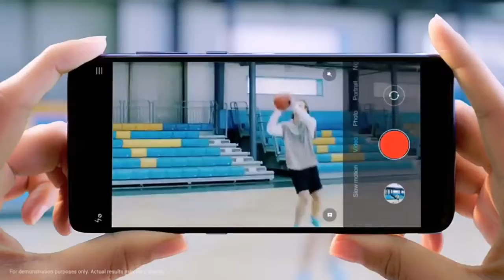Redmi K20 Pro - Flagship Killer, Pop Up Selfie, K20 Price and Launch Date in India | Xiaomi K20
RedmiRedmi K20 Pro - Flagship Killer Mobile, Pop Up Selfie, K20 Price and Launch Date in India | Xiaomi K20

TOPICS COVERED:-

Xiaomi Redmi K20 Pro, Redmi K20 Pro Flagship Killer, Redmi K20 Pro flagship, Redmi K20 Price in India, Redmi K20 Pro May 2019, Redmi K20 Pro Launch Event, Redmi K20 camera, Redmi K20 Pro Price and cost in india, Redmi K20 Pro kab launch hoga, 2019 mei kaunsa phone best hai, 2019 Upcoming mobile phones, Redmi K20 Pro Launch 28 May, Techno Rumours,

BUY HONOR VIEW 20 NOW

Hello Friends,
In this video I have shown you all the specifications, Leaks and Review of Xiaomi Redmi K20 Pro in India..

[About Techno Rumours:- Techno Rumours is a channel where you will Find Latest Gadgets Related Videos Everyday. A New video is Posted Everyday In this Channel.]